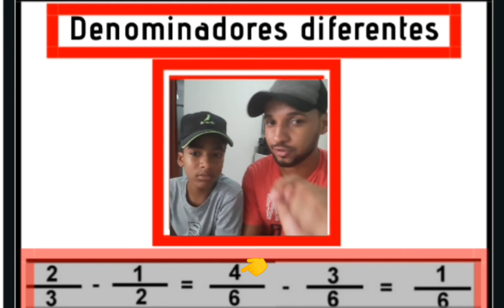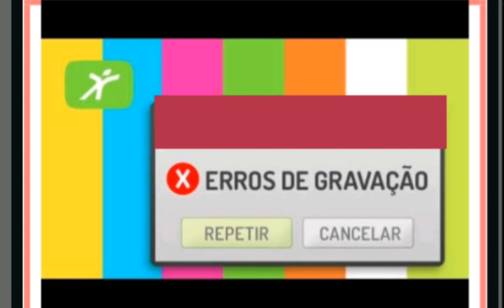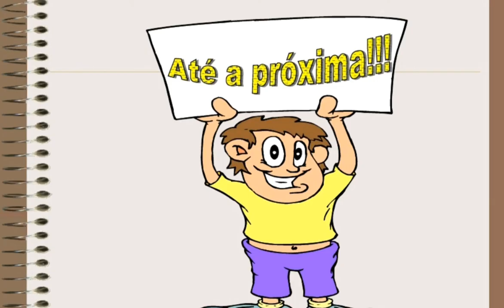Fração (Conceitos Iniciais)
Aula gravada com o auxílio do meu assistente Gustavo Luiz.